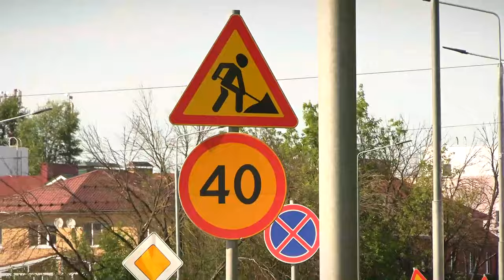Частный сектор в Затверечье превращается в автомобильную трассу